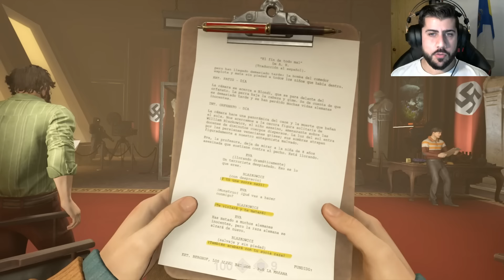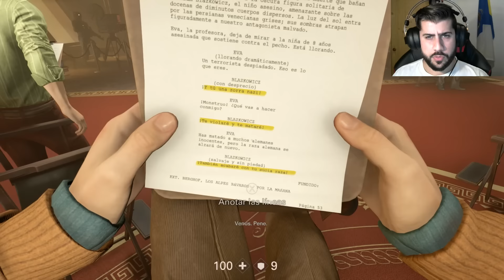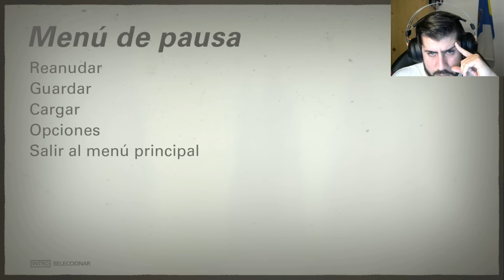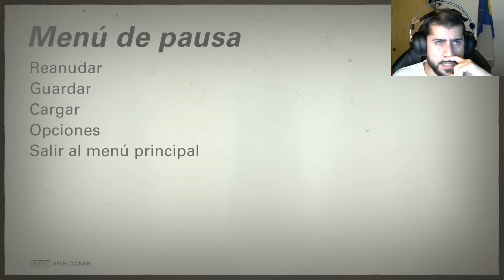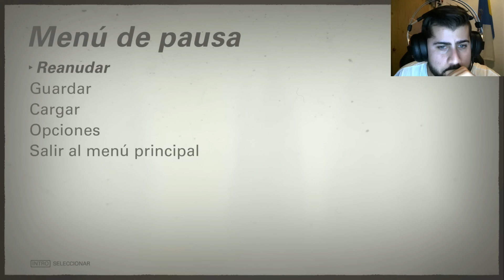Hitler ridiculizado en Wolfenstein II | Parte 6 | Gameplay en Español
Seguimos jugando a Wolfenstein 2 esta vez nos encontramos con Hitler en Venus .